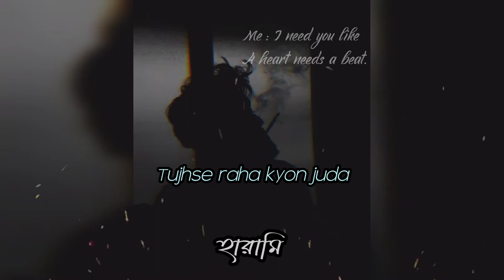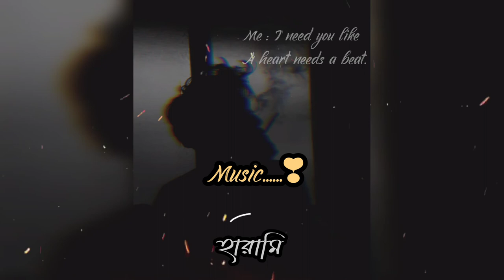Tera Mera Rishta | Mustafa Zahid | BROKEN HEART💔|@HaramiMusic.|Feel the vibe|New Lo-Fi Music..❣️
🔰Welcome To My  Harami Music YouTube Channel🍂🍁
✅ᴛʜɪꜱ ɪꜱ ᴍʏ ᴏꜰꜰɪᴄɪᴀʟ ʏᴏᴜᴛᴜʙᴇ ᴄʜᴀɴɴᴇʟ ʜᴀʀᴀᴍɪ ᴍᴜꜱɪᴄ❤️
♥ Trying to have some positive feelings with MUSIC LYRICS.. ♥

Tera Mera Rishta  Mustafa Zahid | BROKEN HEART💔| @Harami Music |Feel the vibe|‎  |New Lo-Fi Music...❣️

Song : Tera Mera Rishta Purana
Singer : Mustafa Zahid
Movie : Awarapan

Welcome to my Official Channel Harami Music (হারামিツ).